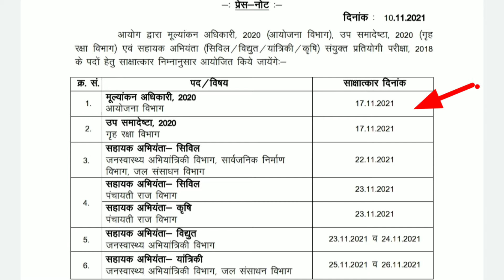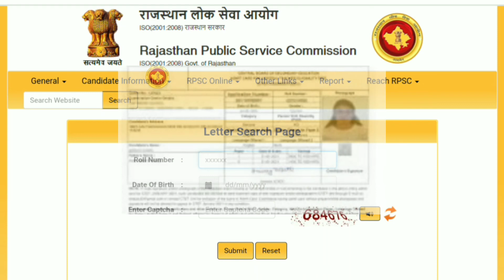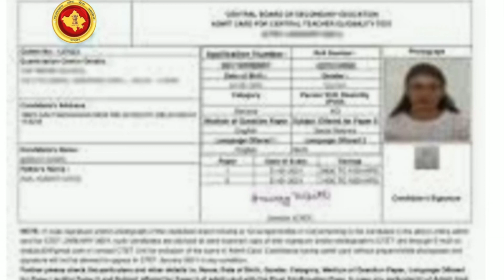RPSC Asst Engineer 2018 Interview Admit Card Download || RPSC Asst Engineer Interview Admit Cardजारी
RPSC Asst Engineer 2018 Interview Admit Card kaise download Kare
RPSC Asst Engineer  Interview Admit Card 2021

RPSC Asst Engineer 2018 Interview Admit Card
RPSC Asst Engineer  Admit Card
RPSC Asst Engineer Interview Admit Card 2021 Download
RPSC Asst Engineer Interview Admit Card Download kaise kare
How to Download RPSC Asst Engineer  Interview Admit Card 2021
Download RPSC Asst Engineer  Interview Admit Card 2021
RPSC interview admit card 2021
RPSC Admit Card 2021
rpsc latest interview
Rpsc asst engineer admit card 2018
Rpsc asst engineer interview admit card kaise download kare
Rpsc asst engineer interview letters